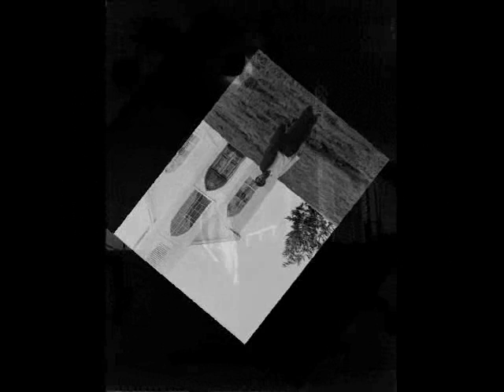JDIGGZ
Jerrell Jackson